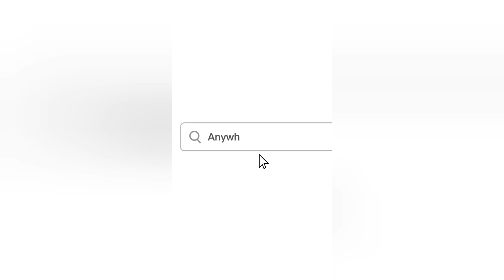NPCIL KALPAKKAM TAMILNADU| MADRAS ATOMIC POWER STATION|KALPAKKAM SEA BEACH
■ About Video:
¤ KALPAKKAM TOWNSHIP
¤ KALPAKKAM BEACH

•• Madras Atomic Power Station located at Kalpakkam about 80 kilometres south of Chennai, India, is a comprehensive nuclear power production, fuel reprocessing, and waste treatment facility that includes plutonium fuel fabrication for fast breeder reactors.

Address: Kalpakkam,  Post Office Kalpakkam, Kancheepuram Dist, Tamil Nadu 603102

Kalpakkam is located on the east coast about 70 km south of Chennai in Tamil Nadu State. The Madras Atomic Power Station (MAPS) having two units of 220 MW was established in 1983-85 by Nuclear Power Corporation of India Ltd (NPCIL).

■ My Action Camera

■ People also ask :
How many nuclear power plants are in India?
What are the 7 nuclear power stations in India?
Which is the biggest Nuclear Power Plant in India?
Where is First Nuclear Power Plant India?
Where in Tamil Nadu is nuclear power station?
Which is the first atomic power station of Tamil Nadu?
How many nuclear power plants are there in Tamil Nadu?
What is Kalpakkam famous for?
In which state Kalpakkam is situated?
How many reactors are there in Kalpakkam?

■ Thank you for taking interest in VloggerDutta